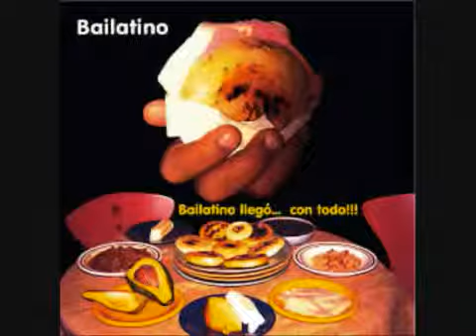January 1, 2011 3:13 AM